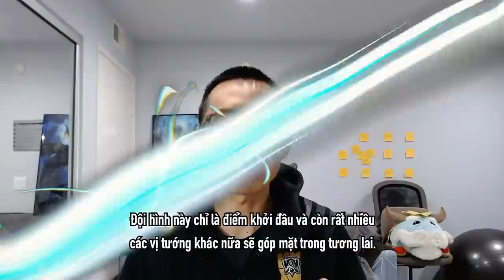LOL MOBILE | TỐC CHIẾN RA MẮT TƯỚNG, SKIN, LỐI CHƠI, GAME PLAY, HÌNH ẢNH (VIỆT SUB) | PN GAMING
PN GAMING | LOL MOBILE | TỐC CHIẾN RA MẮT TƯỚNG, SKIN, LỖI CHƠI, GAME PLAY, HÌNH ẢNH (VIỆT SUB) | PN GAMING